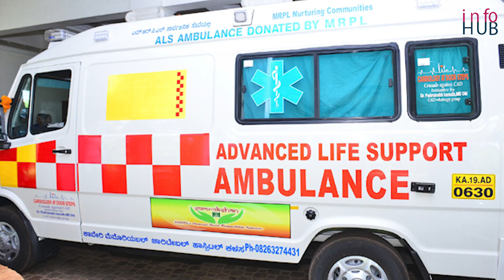Type of Ambulance & Price in India | एम्बुलेंस कितने प्रकार की होती है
एम्बुलेंस कितने प्रकार की होती है और किस एम्बुलेंस के कितने रूपए लगते हैं | Ambulance Price in India